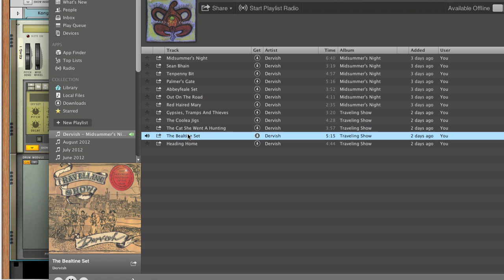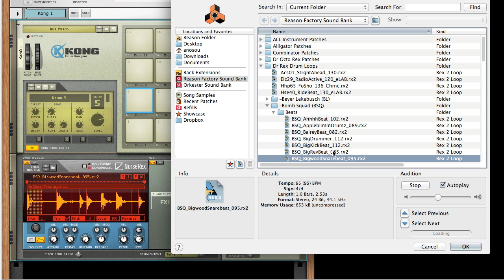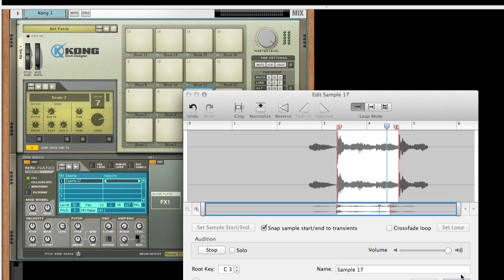Fuck yeah, sampling! (Sample anything with Reason and Soundflower)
I recently saw a cool sampling video from DJTechTools where they used Audio Hijack and Ableton. After that I thought of a very easy way to sample absolutely everything with Soundflower with a minimum of hassle. Ended up becoming a pretty fun beat! :)

Keep in mind, you need to clear the sample to actually do anything with it more than have tons of fun!